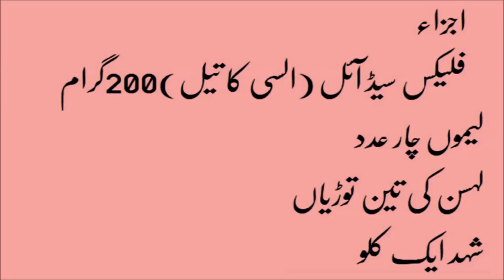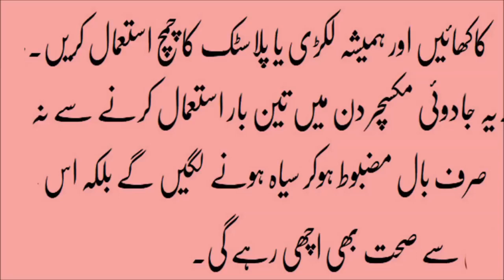health and fitness essay safed balo ko kala karne ke gharelu nuskhe in urdu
health and fitness essay  safed balo ko kala karne ke gharelu nuskhe in urdu#Info tube